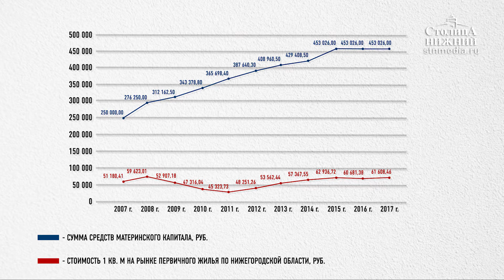Директор ООО «Столица Нижний Риэлти» Светлана Лазарева — о госпрограммах по приобретению жилья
Светалана Лазарева: «Государство заботится о своих гражданах и предлагает варианты приобретения собственного жилья. Например, это покупка квартиры при помощи средств материнского капитала или в рамках программы „Военная ипотека“. Предпочтение семьи отдают именно новостройкам, но важным является и место. Лидером по реализации маткапитала является жилой комплекс „Цветы“, он идеально подходит для проживания с детьми». Насколько востребованы государственные программы по приобретению жилья? Какую поддержку предлагают банки и сами застройщики? На данные вопросы отвечают  директор ООО «Столица Нижний Риэлти» Светлана Лазарева и эксперты программы.